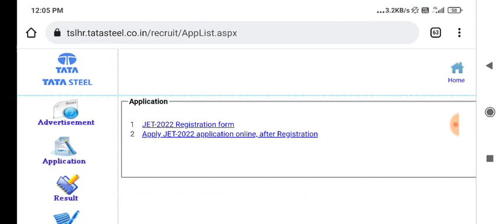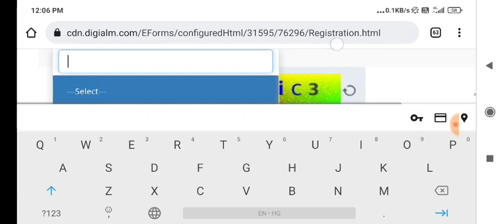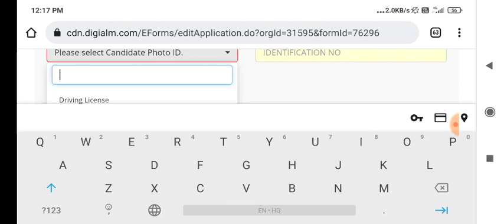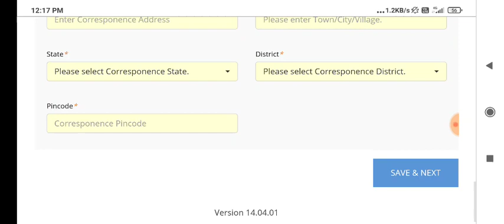TATA STEEL JET Form Fill Up 2022 | TATA STEEL JET Form Kaise Bhare 2022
TATA Steel JET 2022 | TATA JET 2022 | TATA Steel JE 2022 | TATA Steel Recruitment 2022 | TATA Steel

Tata Steel JET Form Fill UP | Tata Steel Jet Ka Form Kaise Bhare | How To Fill Tata Steel JET Form

TATA STEEL JET 2022 FORM FILLUP STEP BY STEP || FULL APPLY PROCESS || JUNIOR ENGINEER TRAINEE

TATA Steel JET Recruitment 2022| tata steel Junior Engineer Trainee Recruitment 2022| tata steel jet

Tata Steel jet 2022 form Fillup | Tata Steel Jet Form Kaise Bhare | How To Fill Tata Steel JET Form